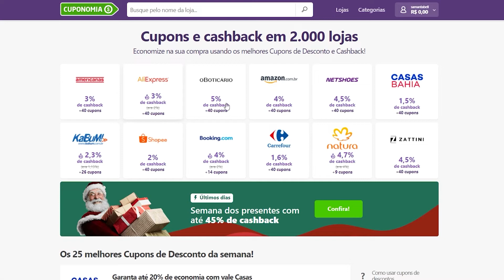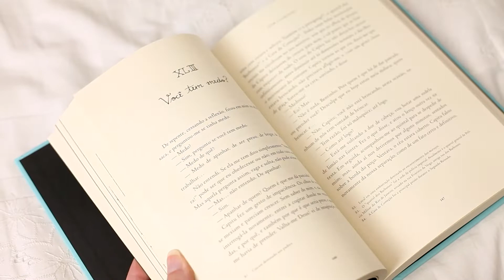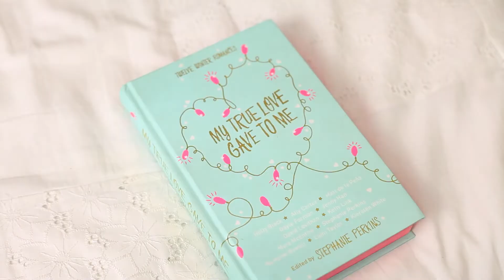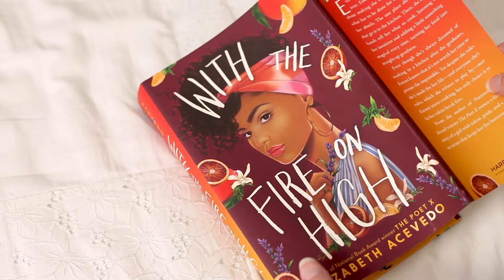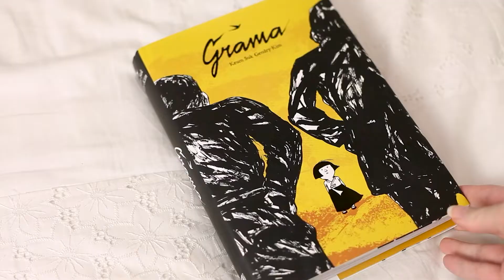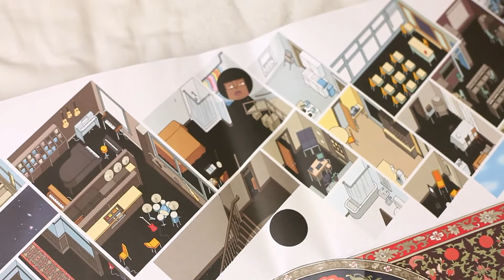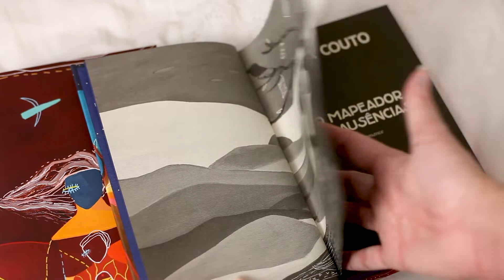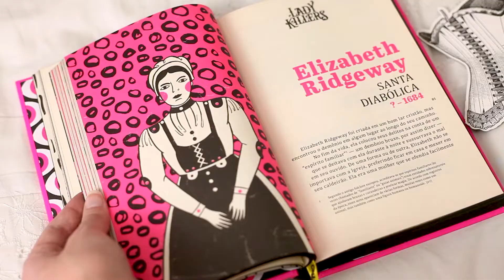OS LIVROS MAIS BONITOS DA MINHA ESTANTE l Samanta Belletti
Eu separei alguns dos livros mais bonitos da minha estante para mostrar com detalhes a vocês. Só tem edições maravilhosas!